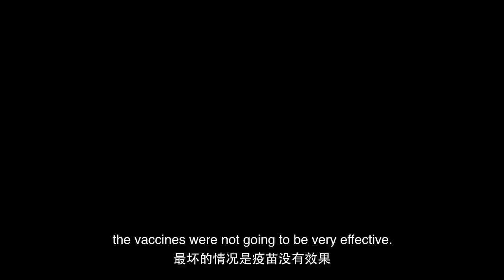Generation Vax: What do the Covid-19 vaccines scientists say?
Humanity faces many challenges in this world, and the Covid-19 epidemic is one of the very tough ones.

The usual incentives for scientific research come from two main sources: one is driven by curiosity; the other is driven by challenge. When human life is at stake, it's driven by responsibility.

What would happen if there was no new Covid-19 vaccine?